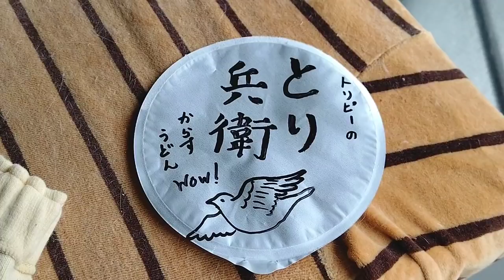【連続ワッワ】何故かご機嫌なカラスがワッワと黒鶏を連発しましたw オシャレ寝猫＆コタツの主＆リズム犬 20191215、カラス＆四つ足トリオ